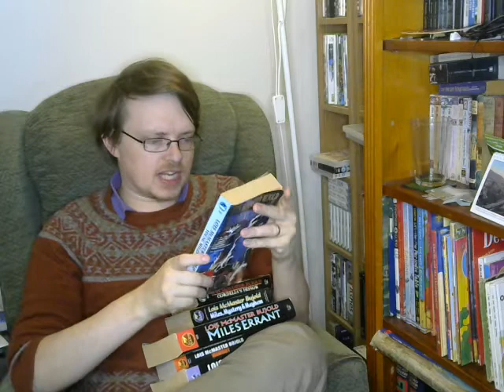Why You Should Read The "Vorkosigan Saga" by Lois McMaster Bujold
This time I try to explain why you should give Lois McMaster Bujold's "Vorkosigana Saga" of sci-fi space opera a go.